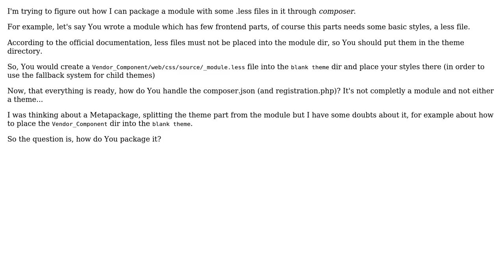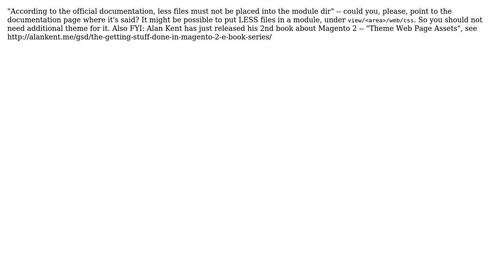Magento: Magento 2 - Create a composer module with .less files in it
With thanks & praise to God, and with thanks to the many people who have made this project possible! | Content (except music & images) licensed under CC BY-SA | Music | Images & others | With thanks to user Valerio Masciotta user BuskaMuza and the Stack Exchange Network Trademarks are property of their respective owners. You are responsible for your own actions.